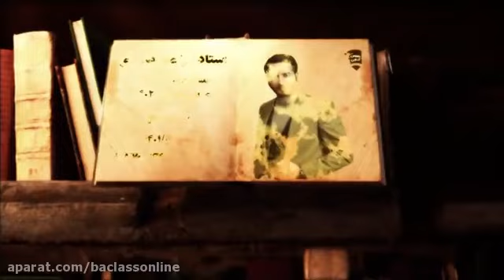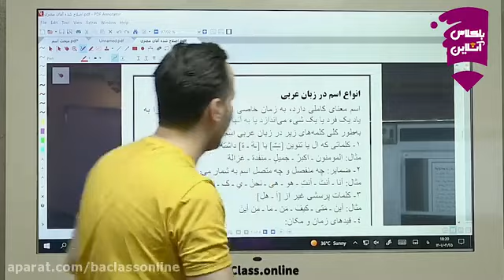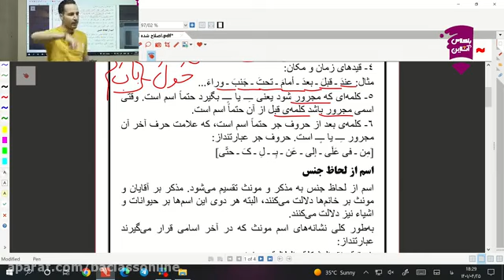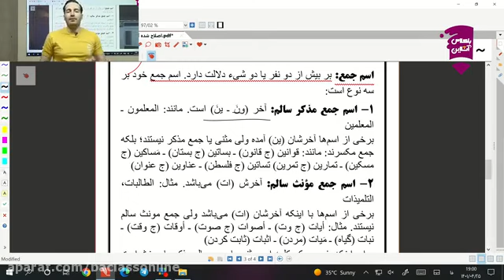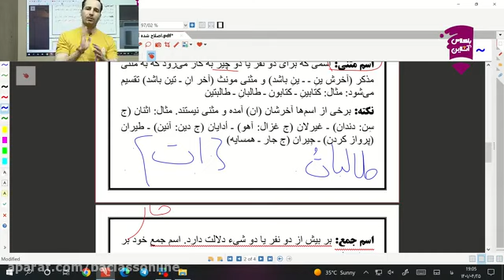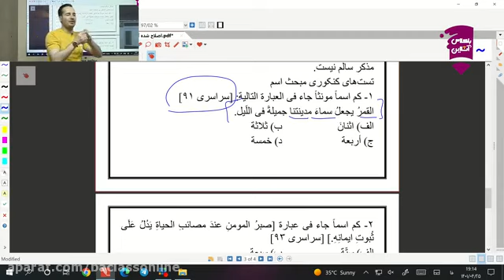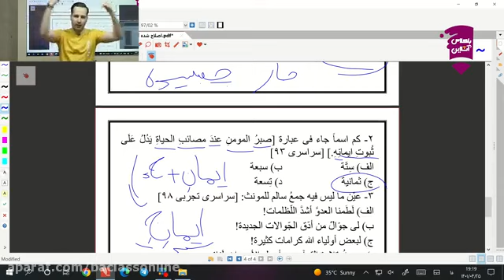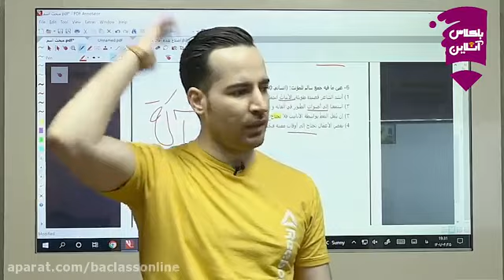An online playback of Zero session of Arabic teacher Masri in with online class